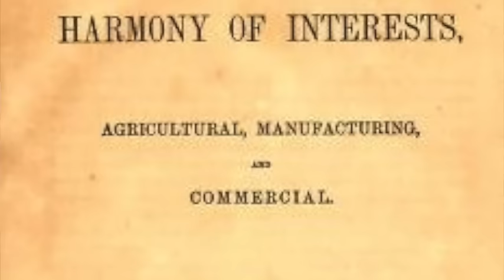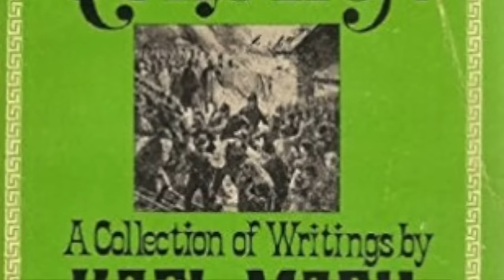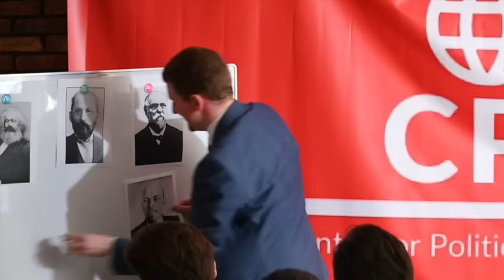Imperialism & The Rise of Bolshevism (Saxton Lectures 1.2)